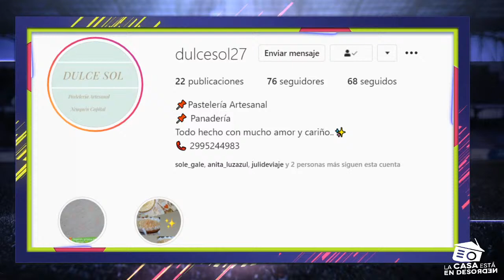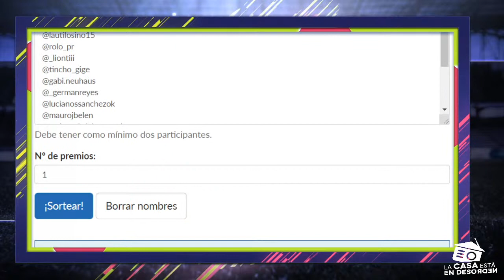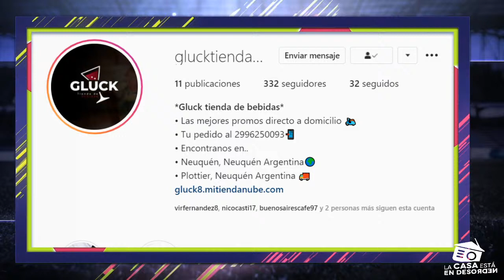Ep. 10 - LCED - Hola Juliana estamos jugando - solo para entendidxs